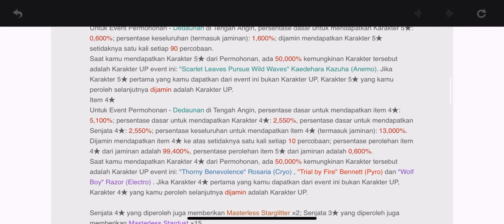Lucky F2P rolling for Kaedehara Kazuha | Genshin Impact 1.6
:3

Server: Asia
Rank Adventure: 46
World Level: 6